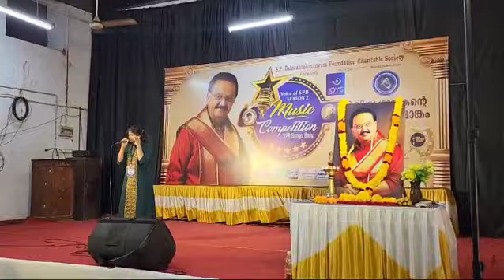7 July 2024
Video from Shaju